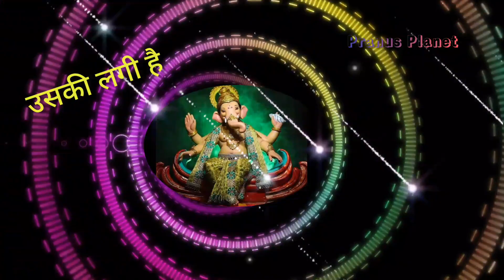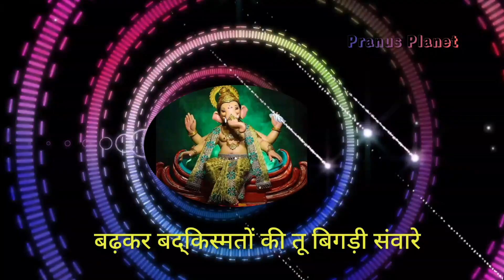बाप्पा | बप्पा bappa morya ganpati benjo dj ganesha |benjo bappa song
ganesha bass

Bappa Lyrics  :

ए विघ्नहर्ता ए बाप्पा विघ्नहर्ता
सहस्त्र भक्त जन का तू एक करता धर्ता
है द्वेष मुक्त मैं वह
तू जिस में वास करता
इसी लिए तो सबसे पहले बोले बप्पा मोरया रे

तिलक तेरा है माथे पे
जिसके भी निखारता
धर्म की कसौटी पे है खरा उतरता
इसी लिए तोह सबसे पहले बोले बप्पा मोरया रे

ए रे बप्पा तू सृष्टि को चलाता है
रे बप्पा तू साधंति का दाता है
रे बप्पा तू भाग्य का विधाता है
रे बप्पा रे बप्पा रे बप्पा रे बप्पा रे.

नाम जो तेरा दिल से पुकारे
उसकी लगी है नैया किनारे
जब-जब बाजे बाजे डंका तेरा
बाप्पा तेरा बाप्पा डांका तेरा

वाडकर वध किस्मतो की तू बिगड़ी संवार
ए विघनहर्ता हे बाप्पा विघ्नहर्ता

विनाश पाप का हो
तू पग जहाँ पे धरता
ाचांग तेरा तामस में भी है प्रकाश भरता

ए बाप्पा तू सृष्टि को चलाता है
रे बप्पा तू सशमति का दाता है

daily morning prayer
ganesh aarti
bhajan
kirtan
ganapati special geetshivshankar puja mahatmya
devotional bhajan
special aarti
shravan somvar bhajan bholenath aarti geet jagran
shree mahadev special geet bhajan aarti श्रावण महिना विशेष

गणपति गीत आरती भजन
गणेश महिमा
काकडा आरती
गणेश उत्सव विशेष
sampurrna jagaala tuza rupacha rang dila deva
deva sheee ganesha
श्री गणेशाय धीमहि शब्दरचना
शिवनामावली
शिव रुद्राभिषेक
आमचे पापा नी गणपति आणला
शिवाष्टक